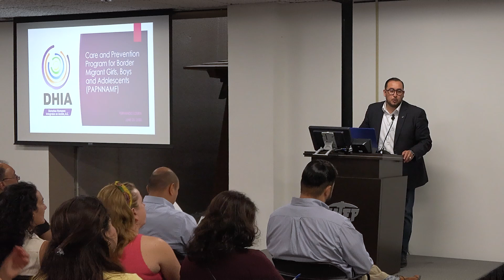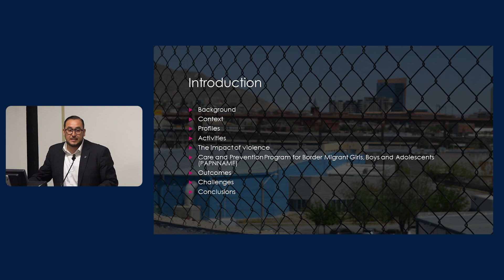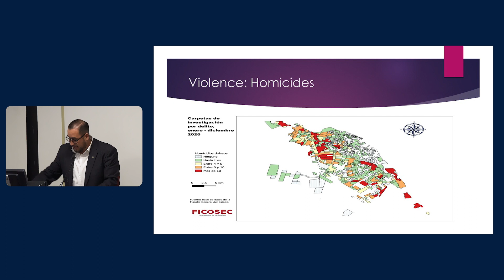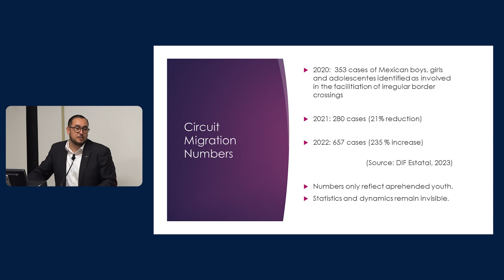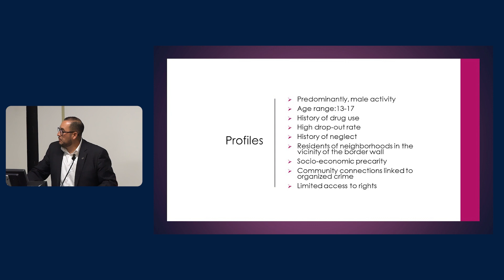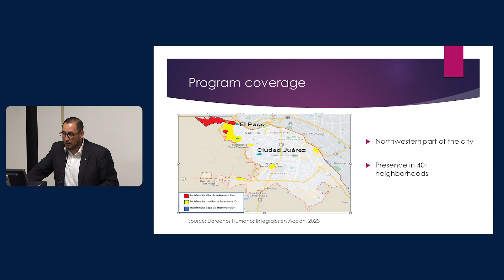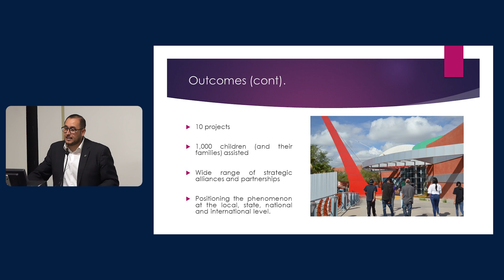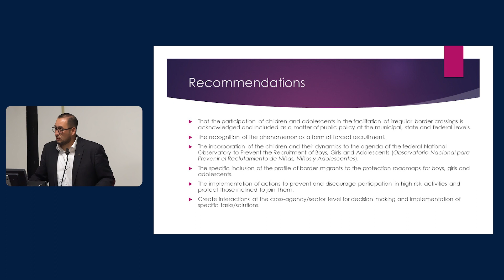Recruitment of Young People into Migrant Smuggling Activities on the US-Mexico Border - Part 2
According to official data from the Mexican government, in 2022 US CBP identified over six hundred cases of Mexican children involved in the facilitation of irregular border crossings in the El Paso sector alone.    Beyond the numbers, there is troubling evidence concerning the forms of targeted violence the children face at the hands of those who recruit them, including transnational criminal organizations. Reports of threats, intimidation, excessive discipline, assaults, torture and even death have also been recorded. Embedded in deeply violent dynamics, the children may also be engaging in increasingly violent practices that impact the lives of the migrants who rely on their services, but also their own and those of their families.  This symposium brings together community-based advocates and researchers from both sides of the border whose work has documented the dynamics of the migrant smuggling market, and its reliance on the recruitment of child and young people’s labor in the El Paso-Juarez region. In addition to presenting data on smuggling on the US Mexico border, presenters will share their latest findings concerning the profile of the children and their experiences, and the work derived from community based initiatives aimed to reduce recidivism among these children and their families.